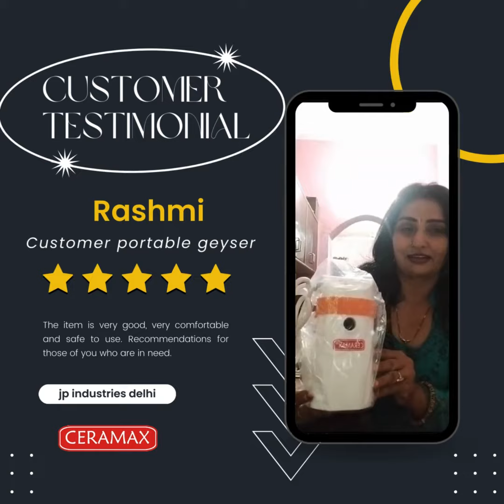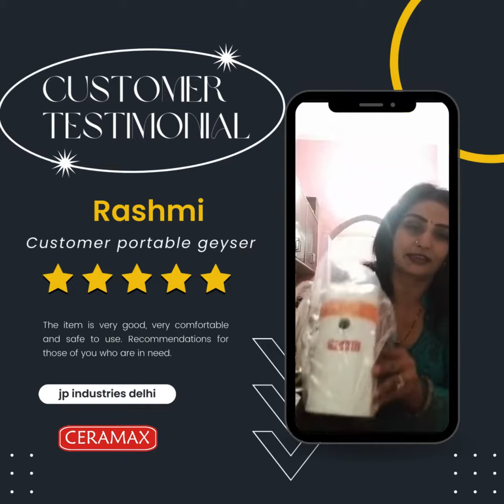portable electric instent geyser by JP industries Delhi 9015192934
porable electric instent geyser manufacturer in the name of jp industries delhi - 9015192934